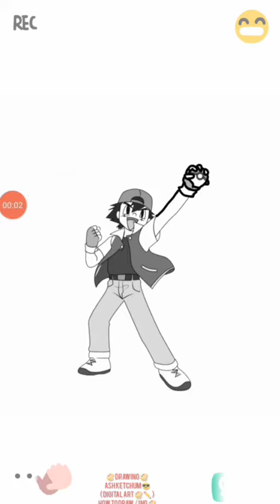1 YEAR ON YOUTUBE ! ! ! THANK YOU FOR THE SUPPORT GUYS 😊 ☺️ 1ST YEAR CHANNEL ANNIVERSARY 💝 🎊 🎆